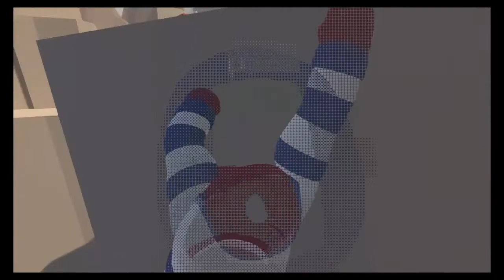LUXURY HOUSE TOUR|Human fall flat #2